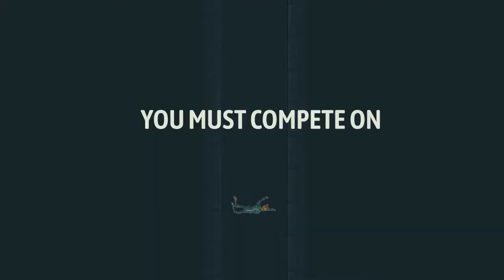Ministry of Broadcast - Launch Trailer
Ministry of Broadcast is now available on Nintendo Switch!

Ministry of Broadcast is a narrative-driven single player cinematic platformer mixing Orwell’s 1984 with modern reality TV. A country divided by The Wall; to cross it and reach your family, you must compete on - and win - a reality TV show broadcast by the Regime.